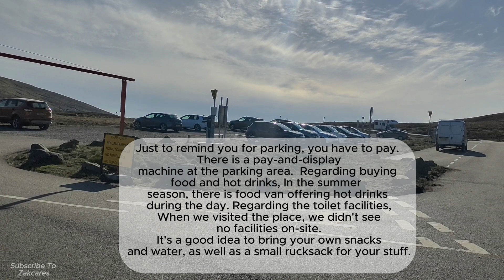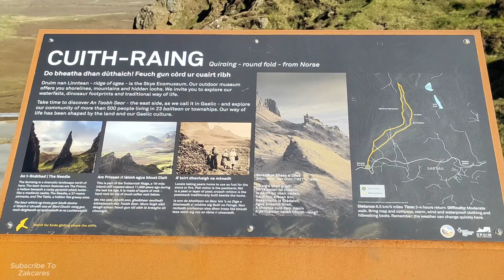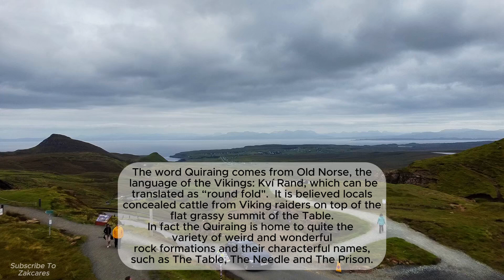The Quiraing, Isle of Skye, Scotland-All You Need To Know Before You Go!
Background soundtrack  licensed via  motionarray